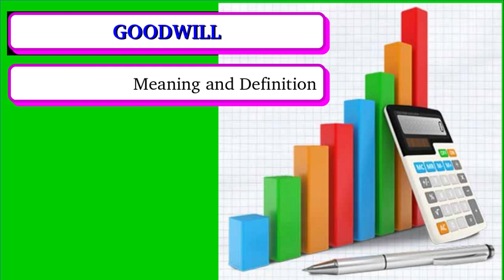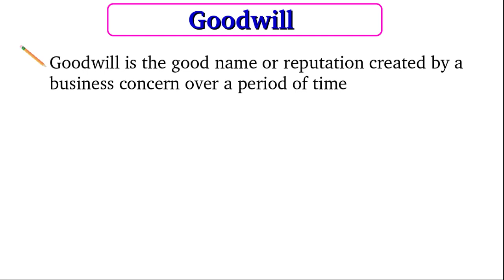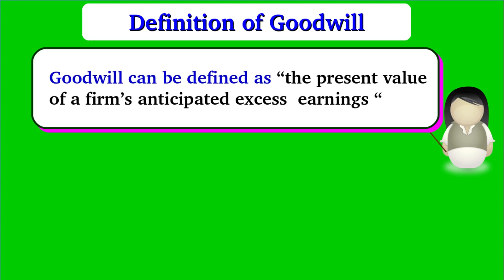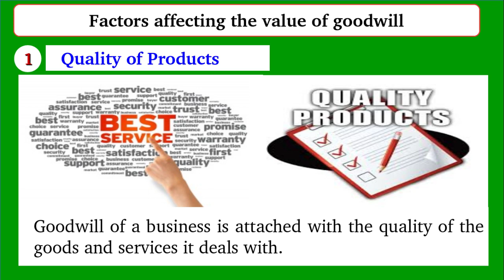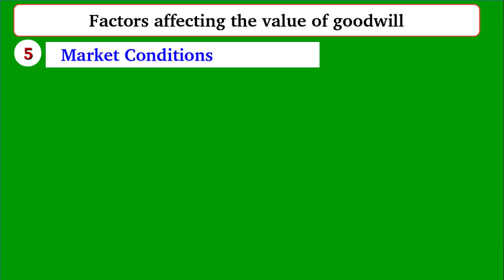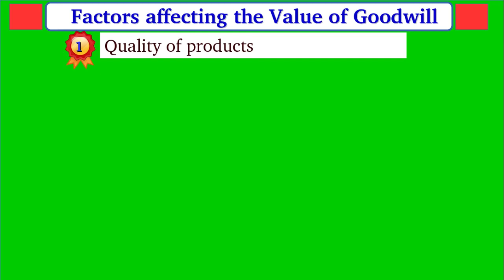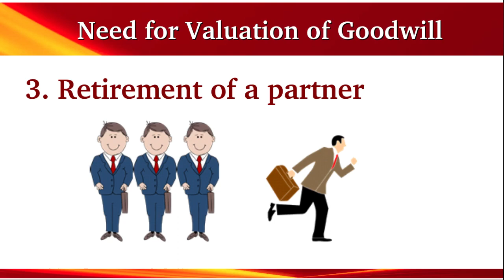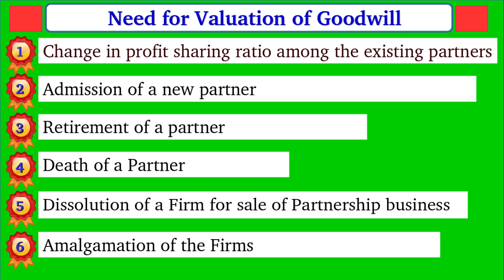#3.8 Goodwill -Meaning - Factors affecting the value of the Goodwill/Need for valuation of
Goodwill /Meaning and Definition / Factors affecting the value of the Goodwill/Need for valuation of